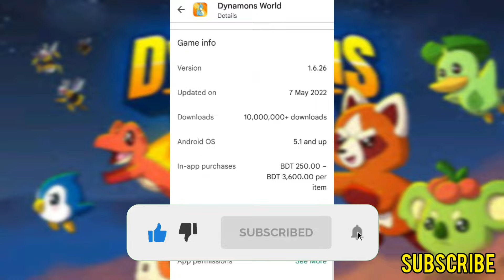Tall Pines Map Dynamons World